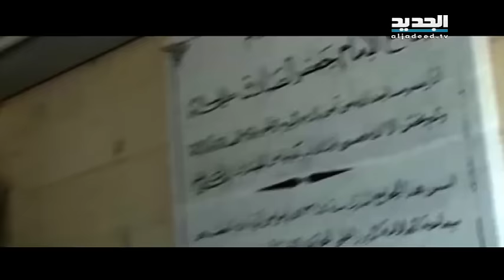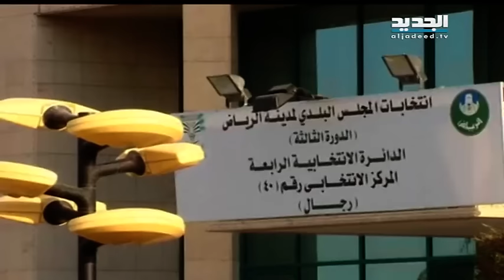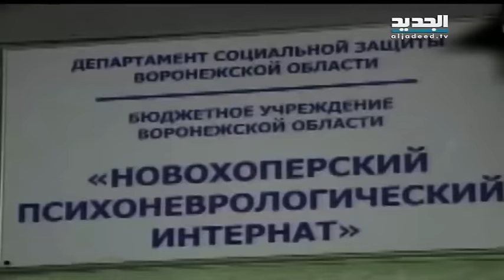نشرة أخبار الظهيرة 13-12-2015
نشرة أخبار الظهيرة ليوم الاحد 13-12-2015 مع كلارا جحا من قناة الجديد